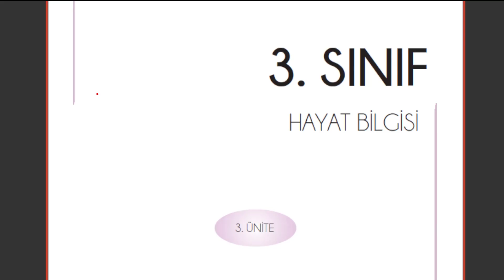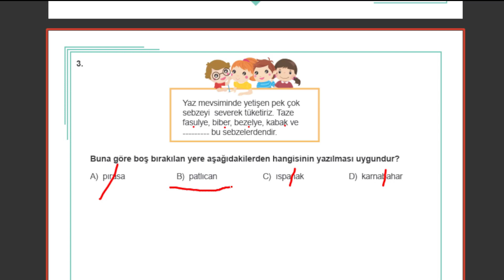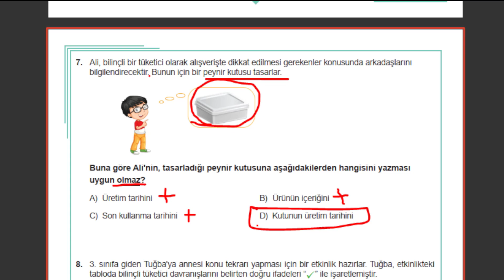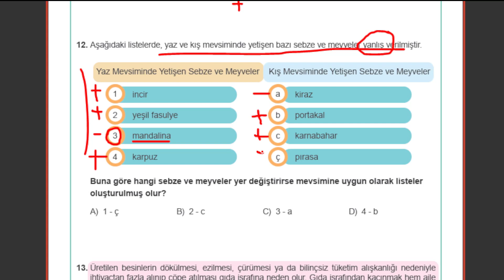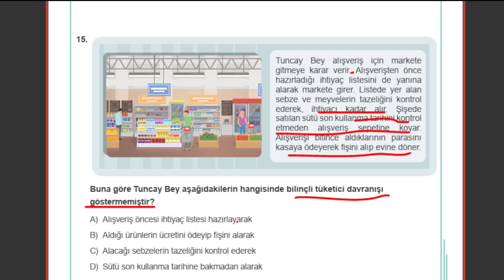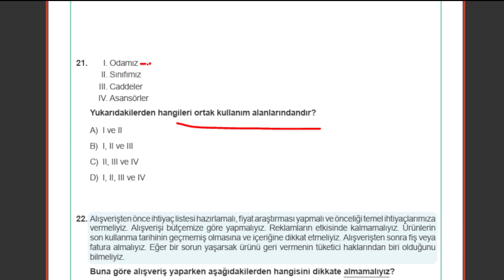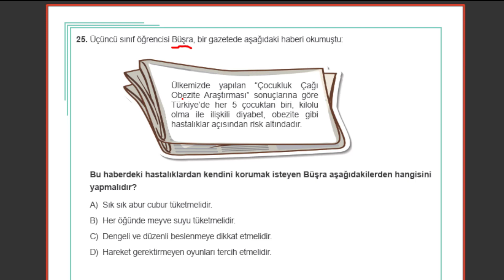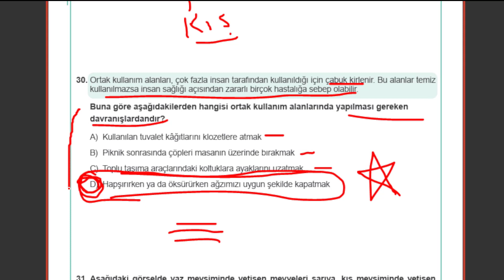3. Sınıf Hayat Bilgisi Çalışma Kitabı 3. Ünite Sayfa 79 93 arası cevaplar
3. Sınıf Hayat Bilgisi Çalışma Kitabı 3. Ünite Sayfa 79 93 arası cevaplar
sevgili öğrenciler lütfen istediğiniz ders ve sayfaları yazın sizin için çekelim